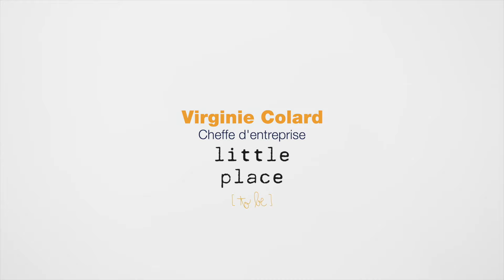Droit dans les yeux de... Virginie Colard